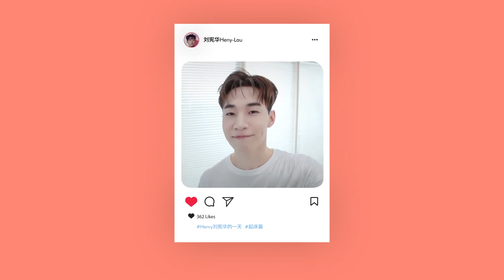[Eng Sub] 20210902 Henry Lau 헨리 刘宪华​​ x @雅漾 Avène〜A day of Henry : Getting up chapter.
Cr : @雅漾 Avène  Weibo  update.